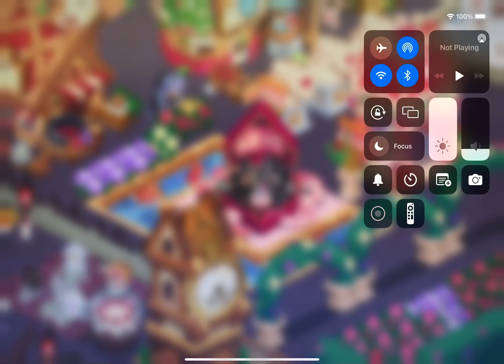Perfection. Just Perfection.